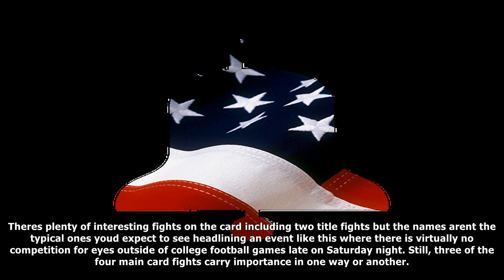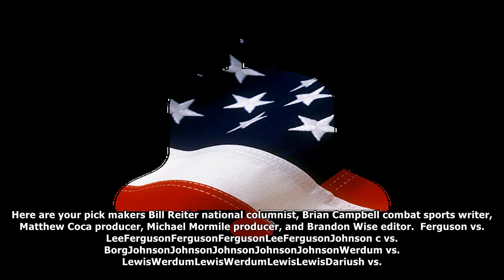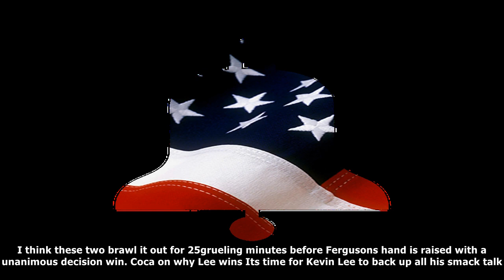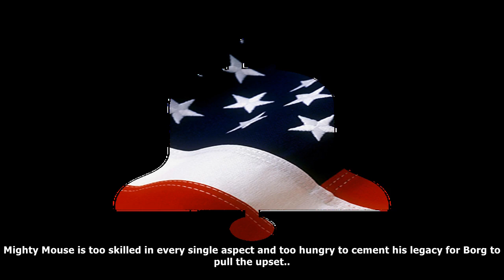[Daily News] Ufc 216 -- tony ferguson vs. kevin lee predictions, main event, picks, fight card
Ufc 216 -- tony ferguson vs. kevin lee predictions, main event, picks, fight card